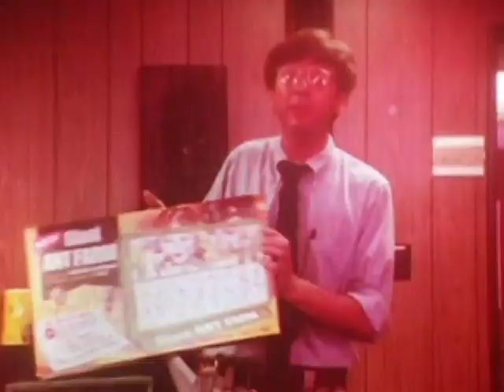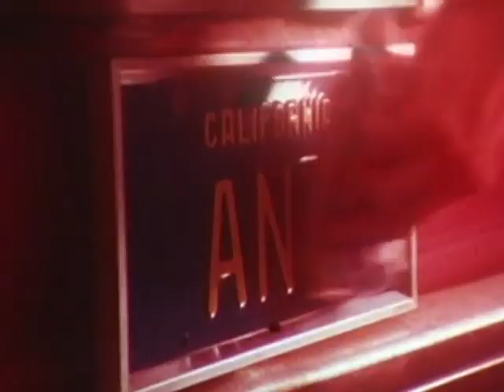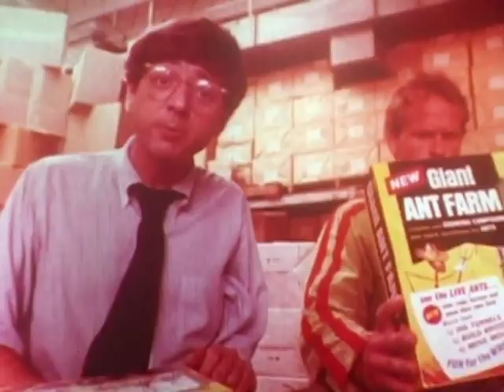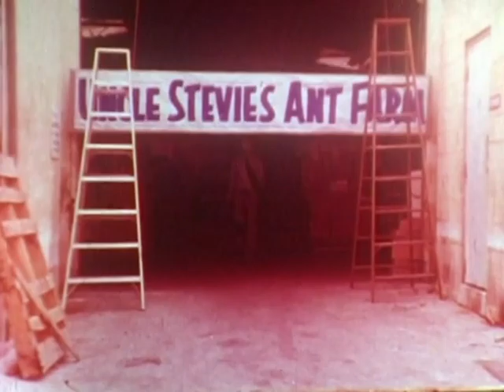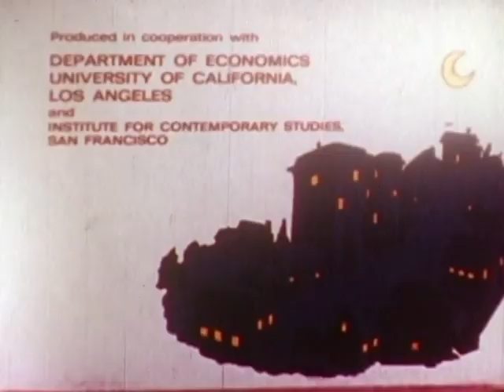Walt Disney Educational Films: "Supply" (The People on Market Street Series #4) 1977.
Educational film from The People on Market Street series, Episode 4, produced by Terry Kahn and released in September 1977.  The factors that influence supply are surveyed, as well as production costs and rate of production, using an ant farm as an example.